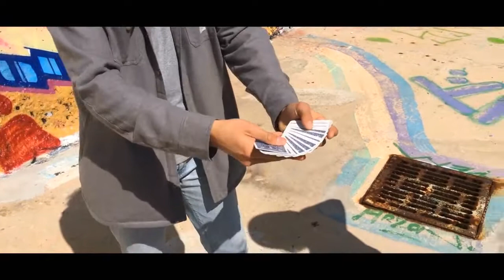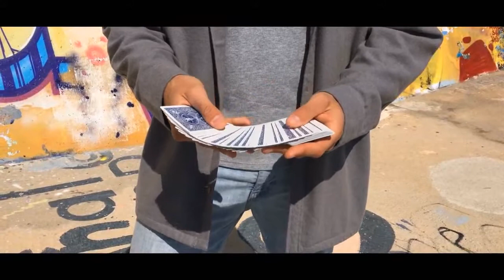Cap your Card by Olivier Pont